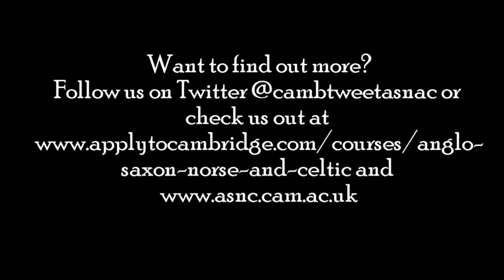Applying to Anglo-Saxon, Norse and Celtic at Cambridge (ASNaC/ASNC)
A video about applying to study Anglo-Saxon, Norse and Celtic at Cambridge. Made by the ASNC Society in 2017.